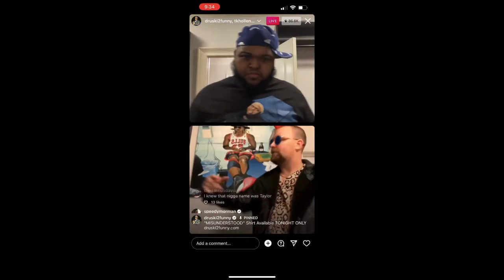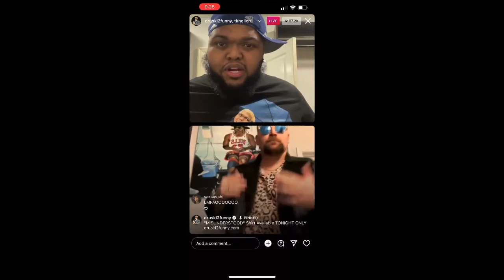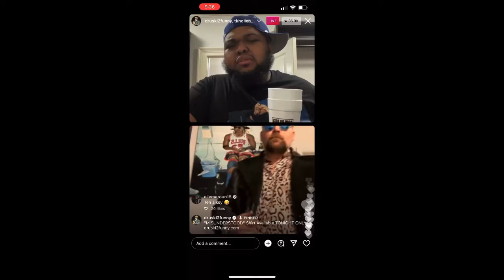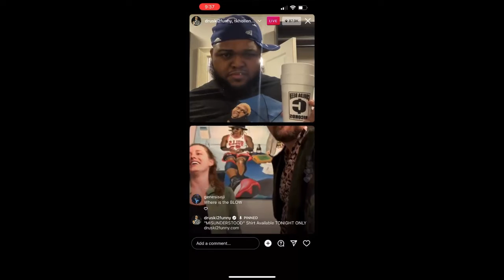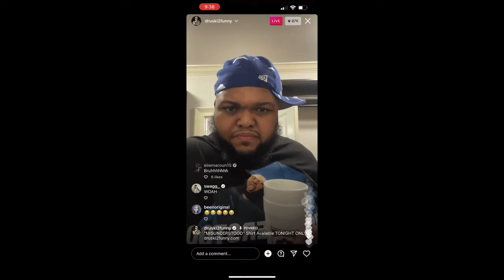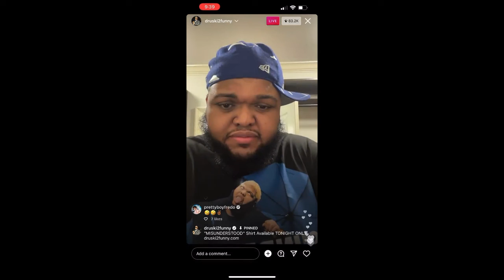Druski Coulda Been Records Funny Clip 5 EXTENDED